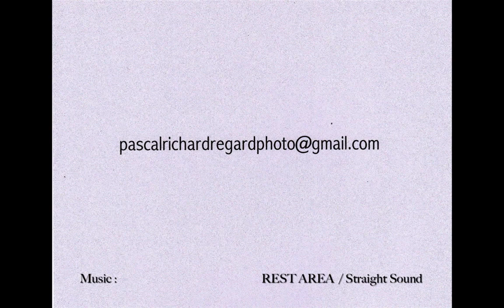Estudio Pascal RICHARD REGARD / San Miguel de Allende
Muestra de mi trabajo fotografico de ilustración comercial y publicitario,
Présentation de mon travail photo d'illustration commerciale et publicitaire,
Display of my commercials and advertising photos.